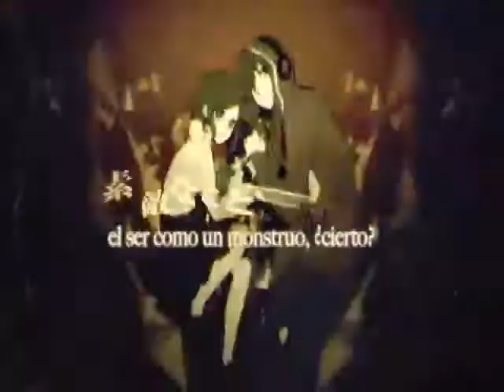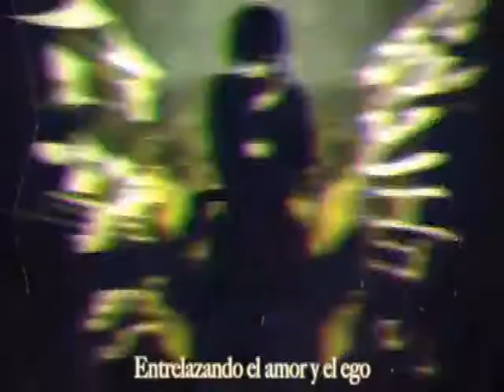IA + violin outer science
Música, letra & guitarra: Jin (Shizen no Teki-P)
Arreglos: Nhato
Vídeo: Shidu